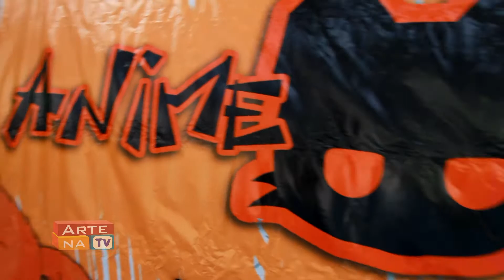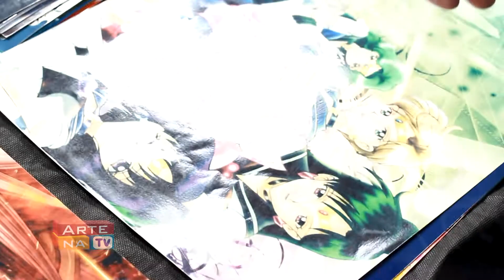Arte Na TV no Anime Arts